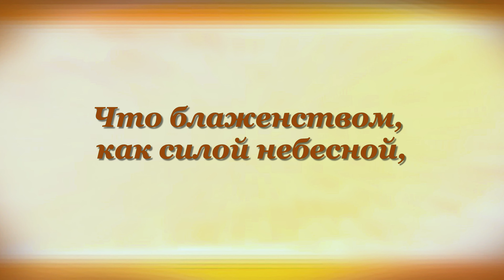КОМАРОВО Юнна Мориц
Buy books by Yunna Morits on Amazon (paid link):

00: 00 КОМАРОВО Юнна Мориц

00:08 Воздух пахнет прогулом уроков,
Земляникой, природой живой
И пирушкой с картошкой, с укропом
На пригорке с прозрачной травой.

00:21 Словно погреб, каштановым пивом,
Пузырится корявый овраг.
И ошмётками льда над заливом
Шелестит размороженный мрак.

00:32 У купальщика в коже гусиной -
Полотенце на шее, узлом.
Он лежит с вислоухою псиной,
Награждённый животным теплом.

00:44 Понижение нормы словесной
В данном случае - признак того,
Что блаженством, как силой небесной,
Все настигнуты - до одного!

00:57 И пророчье какое-то русло
Лечит горести всяких систем.
В это время на кладбищах пусто,
Посетителей мало совсем.